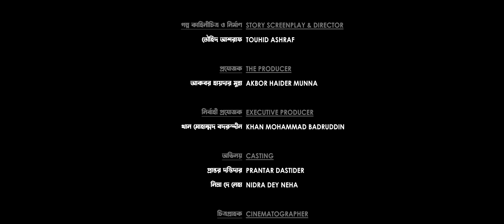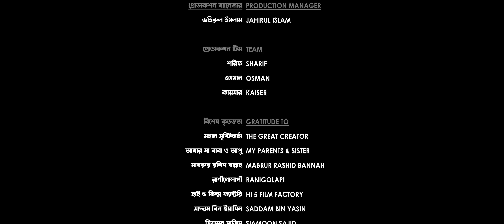Shokher Nari | Full Drama | Prantar Dastider | Nidra Dey Neha | Touhid Ashraf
Shokher Nari (শখের নারী)
Official Channel: BiggB Entertainment

Story, Screenplay & Direction: Touhid Ashraf
Producer : Akbor Haider Munna

Music & Song : Raghib Shagoto
Edit & Color: Himel Saha
Cinematography: Mohi Shanto
Publicity Desing: Bilal Ahmed Rizon
Art: Joyonto Mondal

Executive Producer: Khan Mohammed Badruddin

Cast :
Prantar Dastider
Nidra Dey Neha
Many More

AD Team: Shahriar Siyam, Robin Raz, Atiqujjaman Sheikh & Mouyaz Islam